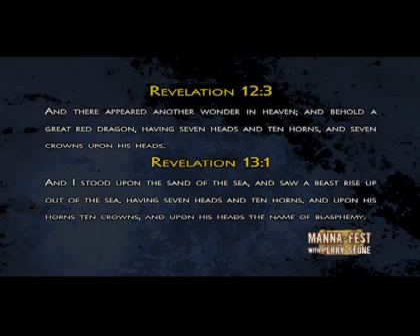Perry Stone 814 SD 2016 5 13